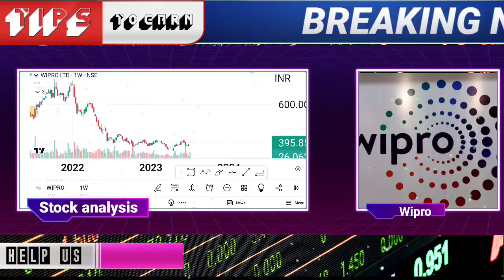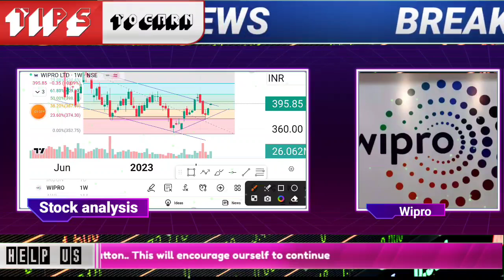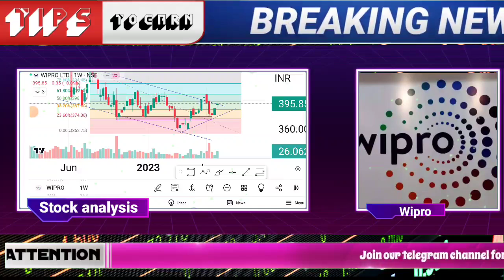🔴WIPRO SHARE BIG news | BONUS UPDATE | WIPRO SHARE LATEST NEWS TODAY | WIPRO STOCK LONG TERM TARGET